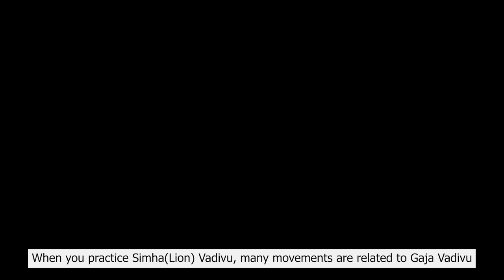SIMHA VADIVU (LION STANCE)- LIVE CLASS EXPLANATION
We believe in the concept of deep knowledge leading to permanent strong roots.
 Thus ,Kalari Kendram Delhi works diligently to get the basic movements of the students crisp and clear.

So , we have come up with yet another series :
"LIVE Class Explanations" where we record and put the real session of detailed teaching of a particular movement of Kalaripayattu.

In the video : SIMHA Vadivu stance explained in maximum detail for your easy learning.